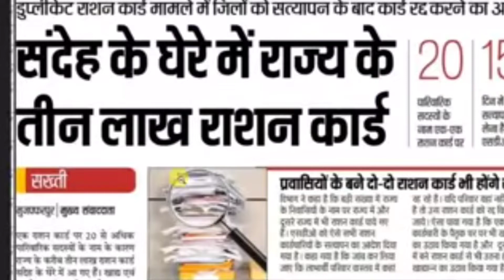Bihar ration card new update 2022 | 3 लाख राशन कार्ड होगा रद्द इन लोगो का जल्दी देखे | verification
Bihar ration card new update | 3 लाख राशन कार्ड होगा रद्द इन लोगो का जल्दी देखे | verification शुरू.

ration card ration card mobile se online apply kare ration card apply online bihar